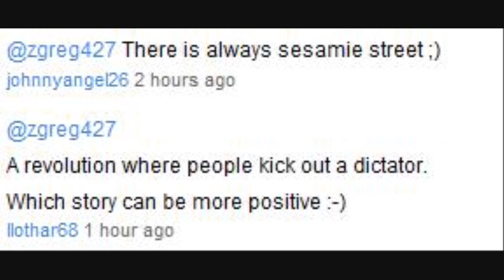Municipals Cut Police and Fire Departments Nationwide!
My commentary about Camden New Jersey cutting half of its police department, Flint, Michigan closing 2 fire houses, Detroit Schools cutting half of its school and Gulf residents suffering from health problems.

Holiday spending "record" not as good as it looks

Oil spill's health effects raise concern, but are unproven, commissioner says

Without aid, DPS may close half of its schools

Are Big Companies Finally Getting Back to Work?